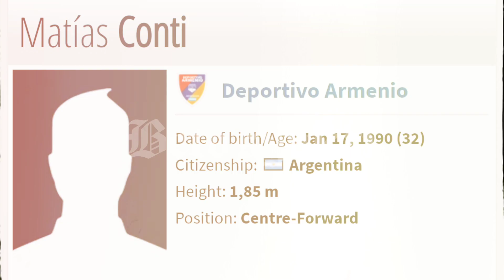BEKAS PENYERANG PAHANG, MATIAS CONTI KINI DIKAITKAN BAKAL BERHIJRAH KE SRI PAHANG FC.